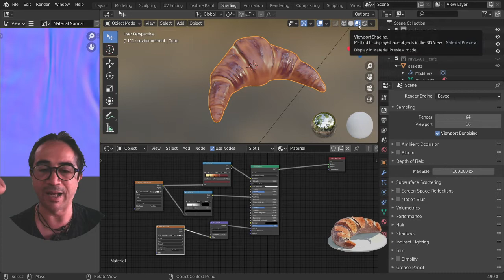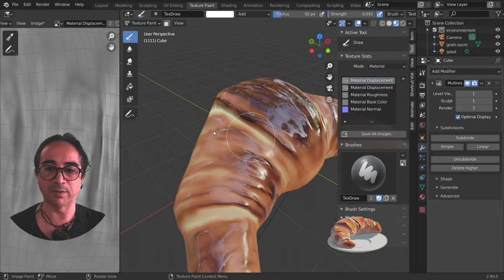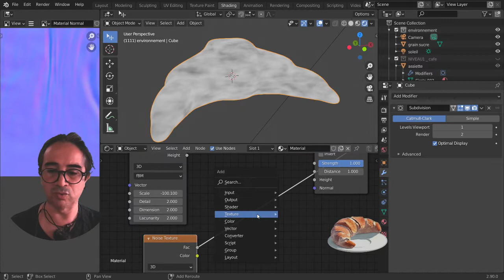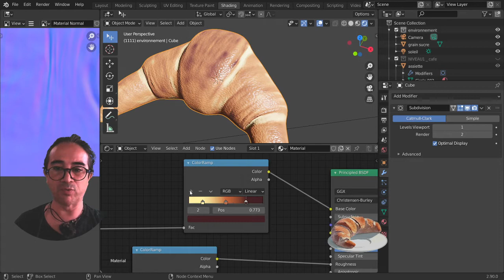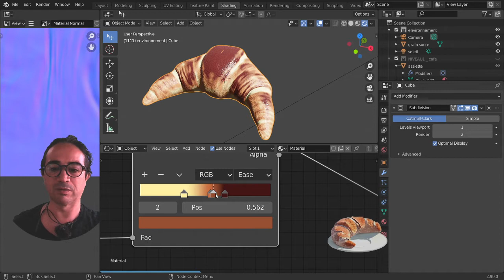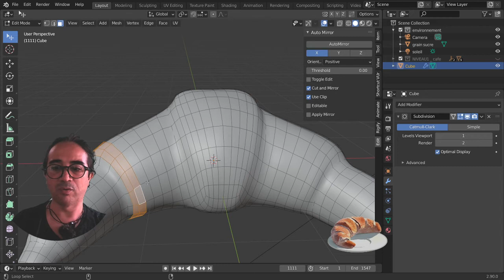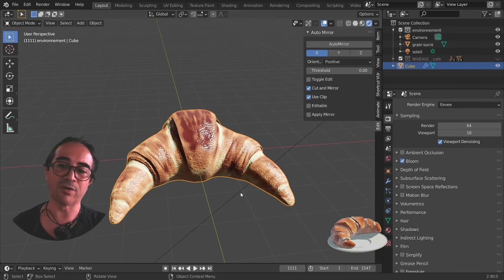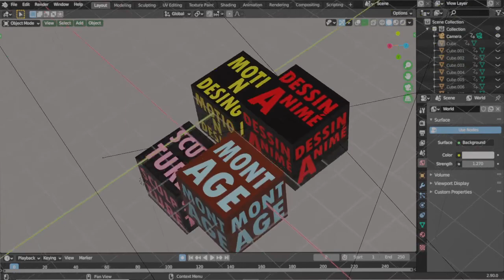Finitions et astuce Bump + Normal Map - Niveau 2/6 - débutant - Blender 2.9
Bonjour, nous allons ajouter des couches de craquant, à notre pâte feuilletée et avec une astuce on ajoutera du Bump à notre normal Map.
on fera également une petite peinture pour donner plus de cuisson à notre croissant.
Notions abordées: Bump, Normal Maps et astuces.
(ps on peux faire mieux et comme j'ai eu quelques soucis d'enregistrements, j'ai préféré aller à l'essentiel. De votre coté n'hésitez pas à fignoler vos couleurs et votre pâte feuilletée.)